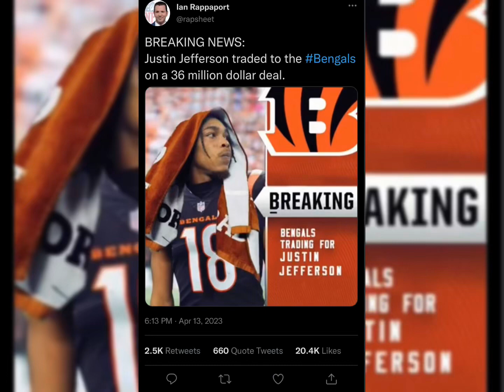BREAKING NEWS: Justin Jefferson traded to the bengals on a 36 million dollar deal🤯